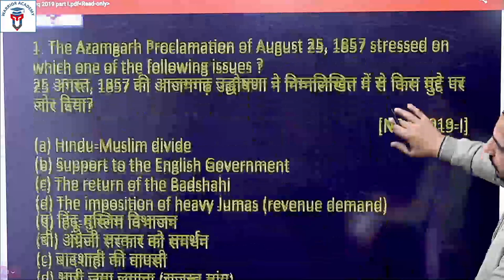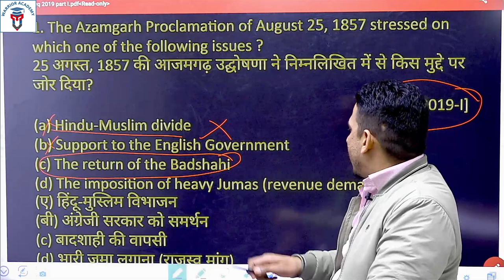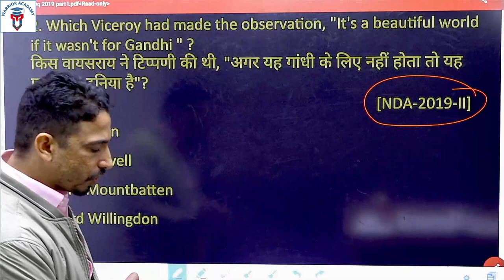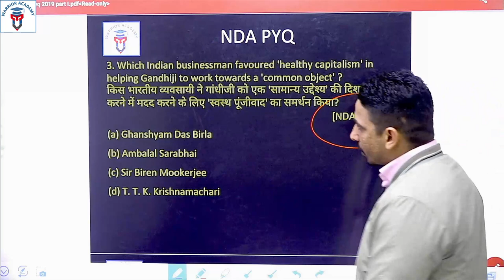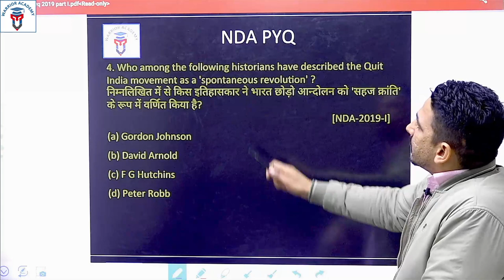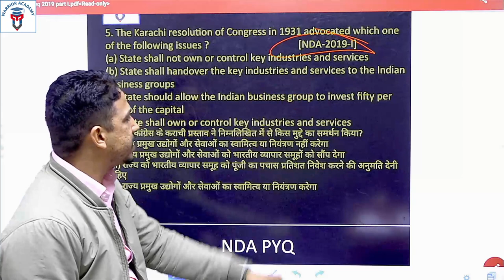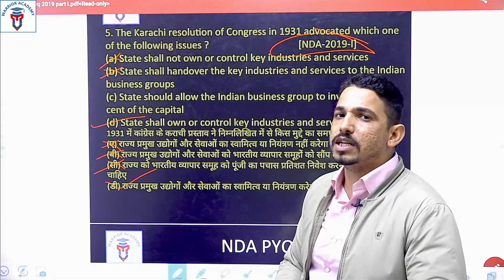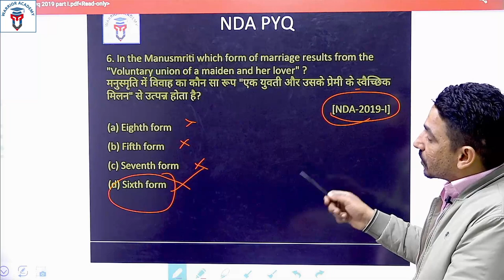PYQ - 2019 Part I | History | S.K.Bishnoi | NDA | All Options with Explanation | Study Khazana